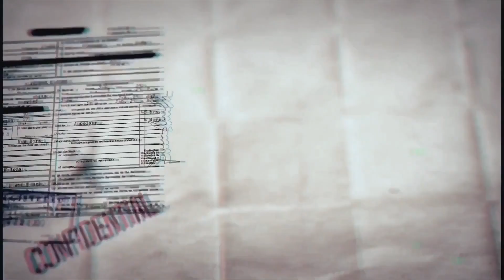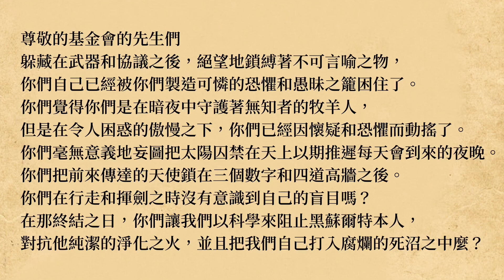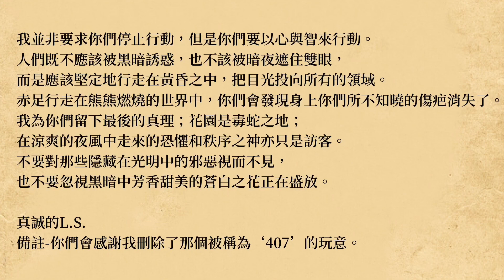SCP基金會 SCP-407 The Song of Genesis 創始之歌 (中文)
SCP基金會為虛構的網路共同創作
圖片來源：